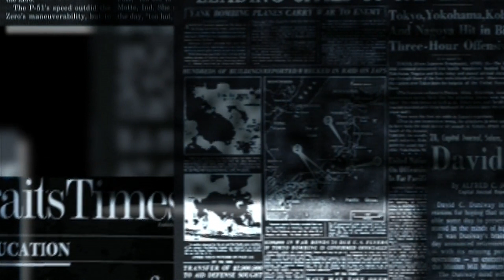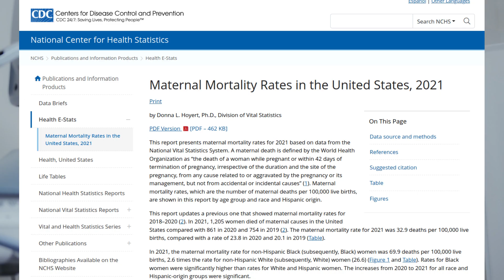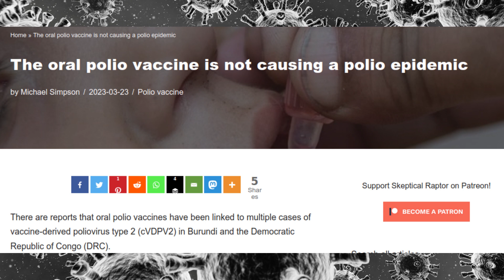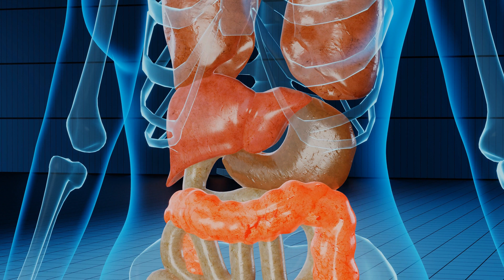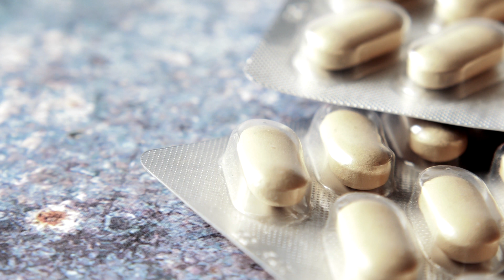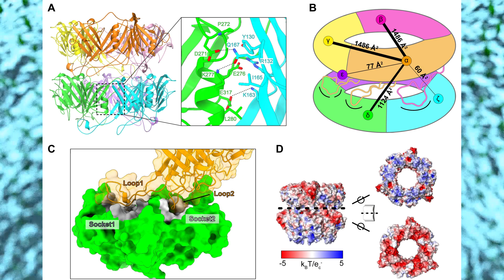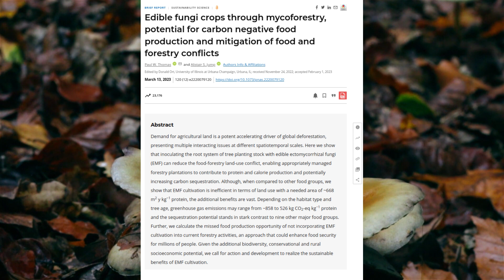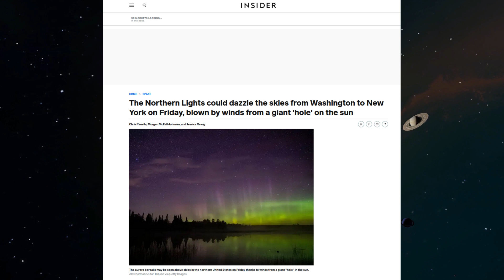This week in What were they thinking…(#211) naturopathy, botulism, GMOs, fungi & planetary alignment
Diseases, mortality, healthcare and more all very complicated topics once you try to investigate them. This is why they are generally specialities in research. Unfortunately some people think they are simple and as a result use a simple explanation for very complex topics.

This week we have several examples of just this. Caffeine  and cardiovascular disease, polio cases in Africa, increased maternal mortality in America.

Each of these is complex. They have multiple factors leading the increase.

On the other hand sometimes the answer is just one thing. In this week it the cause of botulinum poisoning. It is because Turkish hospitals were improperly administering botulinum toxin for weight loss when it was not approved.

Another example is when your court case is so weak and ridiculous the appeals court rejects it right away. This what happened to a Canadian naturopath who was administering faecal transplants for autism and should not be regulated as “naturopathy does not follow science”.

00:00 Introduction
01:25 Caffeine protects against diabetes, obesity and cardiovascular disease
04:05 Maternal mortality rates rise in USA  but the cause is complicated
06:08 The polio cases in Africa are not an epidemic yet
09:25 More than 60 cases of botulinum poisoning from Turkey due to injecting toxin to lose weight
12:05 Canadian naturopath loses court appeal over faecal transplants for autistic children
13:41 The oral contraceptive pill may be increasing breast cancer risk by a fractional amount
15:56 GI microbes could be making enzyme that breaks down estradiol in women causing depression
18:16 Longest viral tail now understood from practical application
19:31 England approves use of GMO crops with very large caveats
22:56 Farming fungi in forests could increase food yields considerably without loss of usable land
24:30 Australia sees millions of fish dead due to heat wave and drowning
24:56 Notre-Dame finds show building techniques that were thought only to develop decades later
25:48 Planetary alignment to occur this but not apocalypse
26:25 USA and Canada to see amazing Aurora Borrealis show soon due to sun activity

Relevant links:

Appraisal of the causal effect of plasma caffeine on adiposity, type 2 diabetes, and cardiovascular disease: two sample mendelian randomisation study

The oral polio vaccine is not causing a polio epidemic

Botulism cases in Europe following medical interventions with botulinum neurotoxin

B.C. naturopath banned from making fecal transplants for autistic kids loses again in court

Combined and progestagen-only hormonal contraceptives and breast cancer risk: A UK nested case–control study and meta-analysis

Gut-microbiome-expressed 3β-hydroxysteroid dehydrogenase degrades estradiol and is linked to depression in premenopausal females

Conformational dynamics control assembly of an extremely long bacteriophage tail tube

Commercial development of gene-edited food now legal in England

Edible fungi crops through mycoforestry, potential for carbon negative food production and mitigation of food and forestry conflicts

Government investigates after another massive fish kill at Menindee, in NSW's far west

Notre-Dame de Paris: The first iron lady? Archaeometallurgical study and dating of the Parisian cathedral iron reinforcements

When​ where​ and how​to see​the rare alignment of 5 planets in the night sky this month

The Northern Lights could dazzle the skies from Washington to New York on Friday, blown by winds from a giant 'hole' on the sun